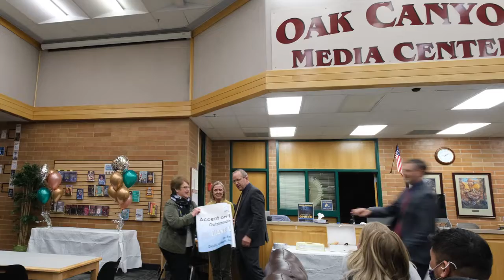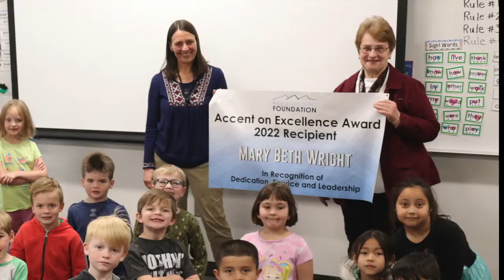2022 Accent on Excellence - 01